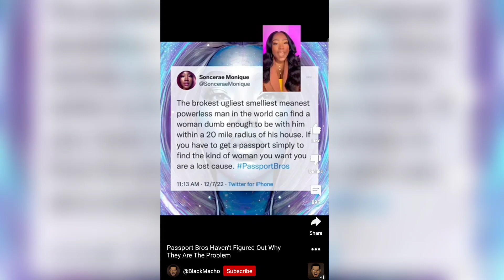Afro think tank reacts to Delusional African American woman.